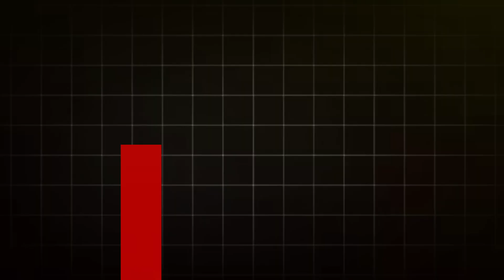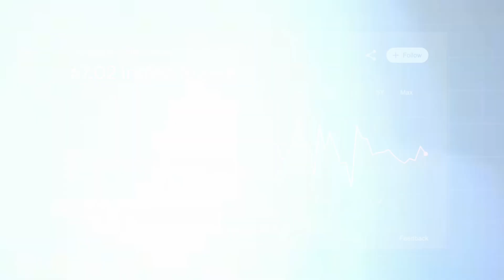Top Universities for Masters in Architecture | Fees, Requirements & Global Rankings 2025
Are you planning to pursue your Master’s in Architecture abroad? In this video, I’ll walk you through some of the world’s best universities for Masters in Architecture, along with a breakdown of tuition fees, eligibility, and career opportunities after graduation.

🎓 Universities Covered:
🔗 Bartlett School of Architecture (UCL)

Bonus Mentions: Harvard, Berkeley, UBC, etc.

I’ll also share important financial tips, requirements like GPA, portfolios, and how to evaluate universities through alumni outcomes.

📍 Timestamps (Chapters):
00:00 - Introduction
00:40 - Bartlett School of Architecture (UK)
02:00 - MIT & Princeton (USA)
03:58 - Delft University of Technology (Netherlands)
05:30 - ETH Zurich (Switzerland)
07:00 - National University of Singapore (NUS)
09:00 - Additional Universities (Harvard, Berkeley, UBC)
09:40 - Final Advice for Students
10:00 - Like, Subscribe & Outro